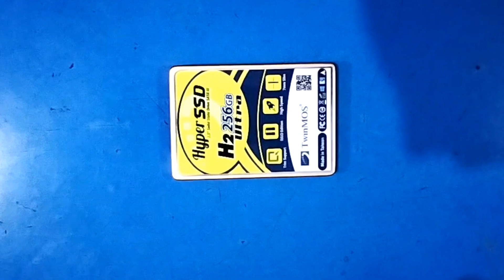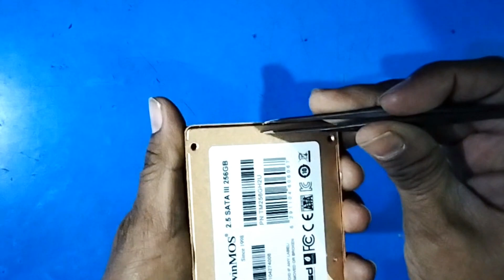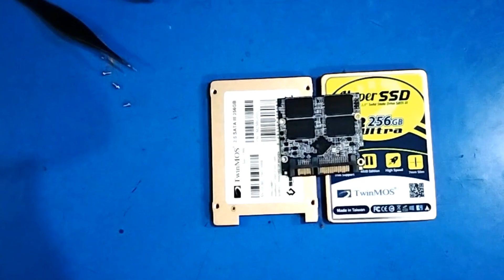SSD Disassembly What's Inside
ALL COMPUTER RELATED FULL FORM | Full & Short Forms | You Should Know
S.M.A.R.T. Errors Codes and message for HDD and SSD

How to FIX a laptop charging plug cable 100% ✔ | AC Adapter without Damaging | DC cable Replacement.

How to Fixed HP Red Light Beep Problem [Solved 100%] Technical Adan

Power Supply [SMPS] Basic Wire Color Coding & Testing  +3.3V, +5V, +12V and -12V by Technical Adan.

HOW TO FIX  LCD,turns off after 3 seconds (common repair)

Intel Core i3 | Motherboard | No beep | No post | No Display |100% Solved |